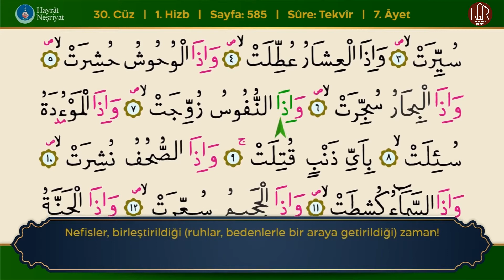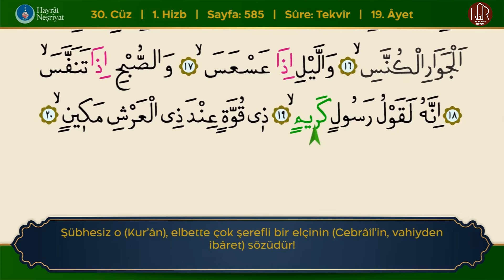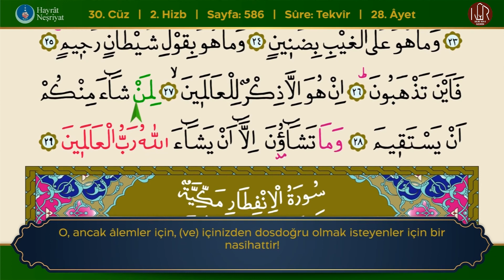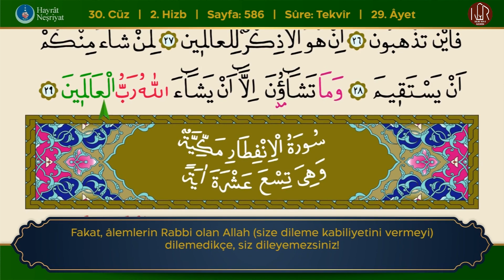Anter Said Musellem - Tekvir Suresi (Kur'an-ı Kerim)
Hayrat Neşriyatın Tevafuklu Kur'an-ı Kerim'inden faydalanılmıştır.

Tekvir Suresi, Mekke döneminde inmiştir. 29 ayetten oluşmuş ve adını birinci ayette yer alan ''küvviret'' fiilinin mastarından edinmiştir. Tekvir, kelime olarak dürmek anlamına gelmektedir. Tekvir Suresinde temel olarak kıyamet, peygamberlik ve vahiy konularından bahsedilmektedir.